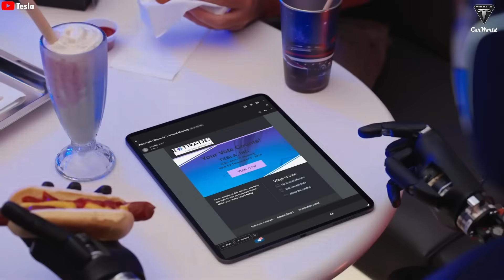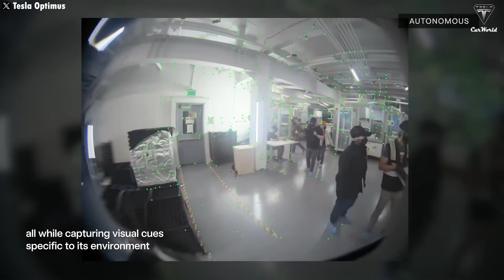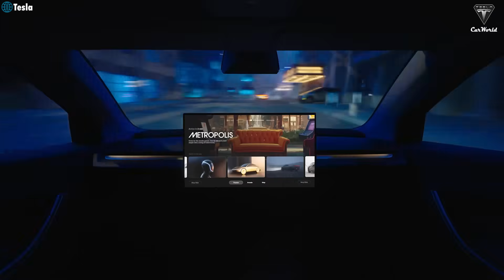Elon Musk Explains Tesla Bot Gen 3 Changes & Task! Soon Coming In Q1 & Destroy Robot Race!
Okay, we are standing at a major turning point in the tech world, as Tesla Bot Gen 3 is set to launch in Q1 next year. This product is not only groundbreaking but also has the potential to completely change the way we interact with robots and AI. According to Elon Musk, Optimus will bring a revolution to the robotics industry, with the ability to learn and perform tasks just like humans.
Tesla predicts that by 2026, they could produce 5,000 to 10,000 units of Optimus, a remarkable number for a completely new product, especially when considering the complexity of building robots with real AI and the flexibility of human-like hands. Musk shared that if Tesla can reach this production level, it would be a huge success, even though the ultimate goal is to produce millions of units per year in the future.

With Optimus, Tesla is not just creating a simple robot, but an intelligent tool capable of learning from tutorial videos and performing tasks ranging from simple to complex, including household chores, childcare, and medical support. It's expected that in the coming year, Optimus will not only be confined to Tesla environments but will be available in real life, opening up great opportunities for application across many industries and in daily life.
Tesla Bot Gen 3 will not just be a product, but the first step toward changing the tech world and society. Its arrival will certainly be a landmark moment in Tesla's journey toward the future, where robots are no longer just tools, but reliable companions.

So why should we expect great things from Tesla Bot?
Yeah, you know, for decades, the image of robots with artificial intelligence has been tied to extreme fears in the minds of people. The image of smart robots, capable of surpassing humans in reasoning ability and physical strength, often appears in science fiction movies. We’ve witnessed stories of machines rising up, breaking free from human control, and starting to dominate the world, as seen in The Terminator or I, Robot. These images have created a fear of robots in many people’s minds, making them anxious about the future, where technology could surpass and replace humans themselves.